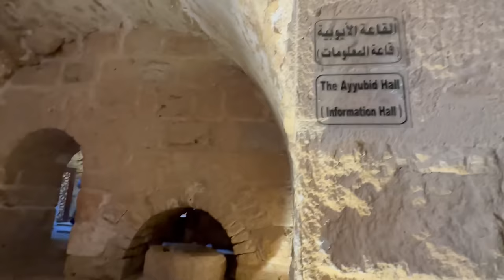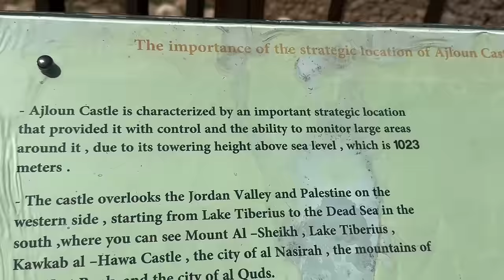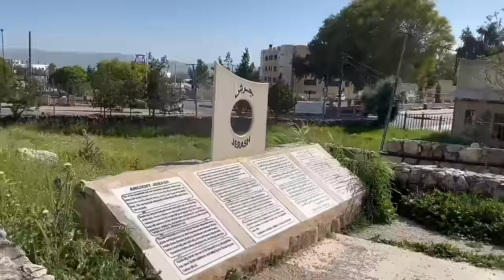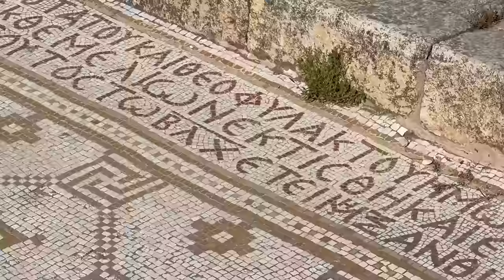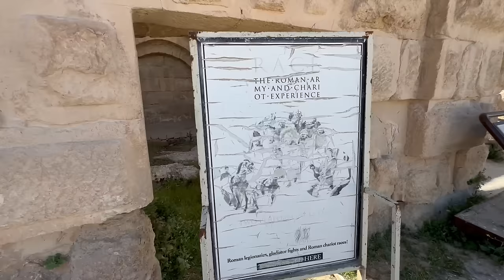Calator prin Iordania! Part2! Jerash!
Adel ghid Iordania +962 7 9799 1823